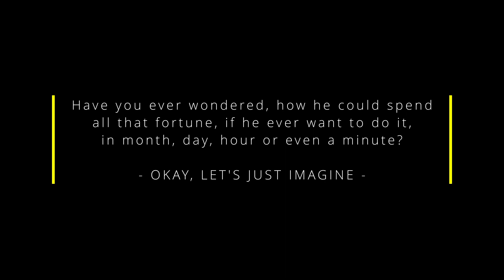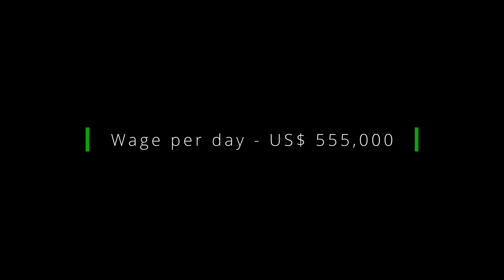🔴 Expensive Stuff Cristiano Ronaldo Could Buy By Just Waiting For A Minute | Footballer Quotes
Footballer Quotes brings you news, quotes and useful information about football from top league around the world. Watch our short but interesting videos to fill up your thirst of football world!